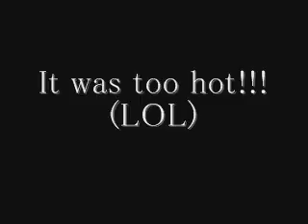S PULSE STREET SUN SET LIVE 20110716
00:06 MANQ
02.43 TOFFEE
04:44 YAMACHANG
06:44 VALLEY VALLEY
08:47 SHAKEY PICTURES
10:55 OMAKE